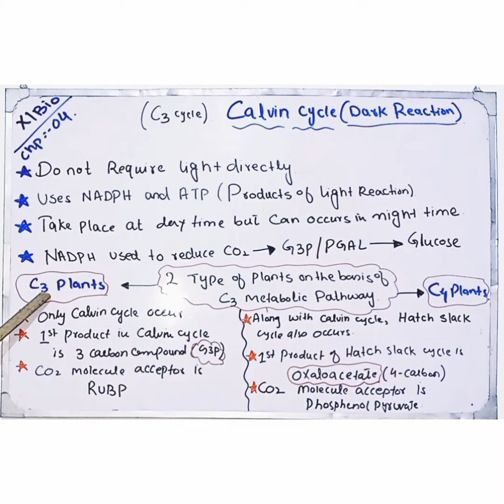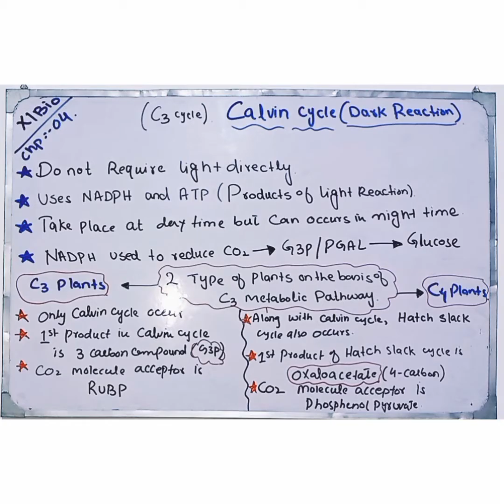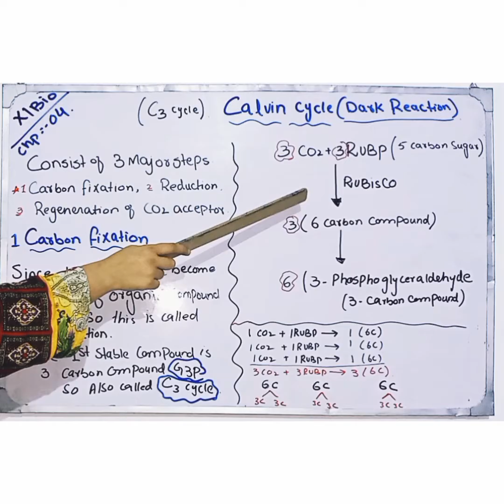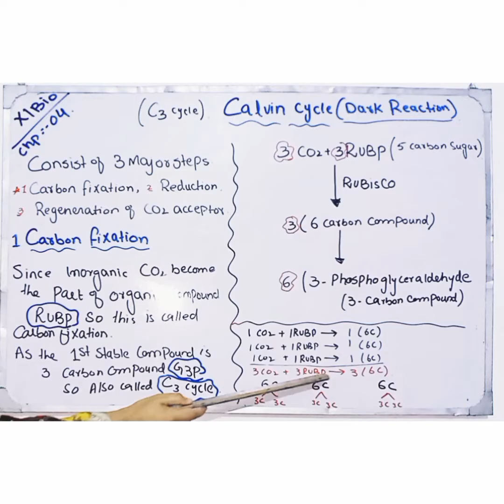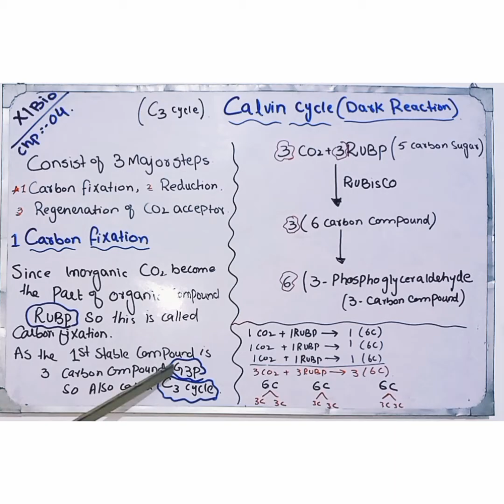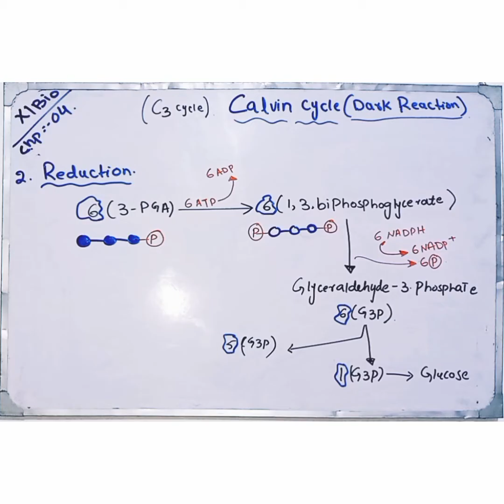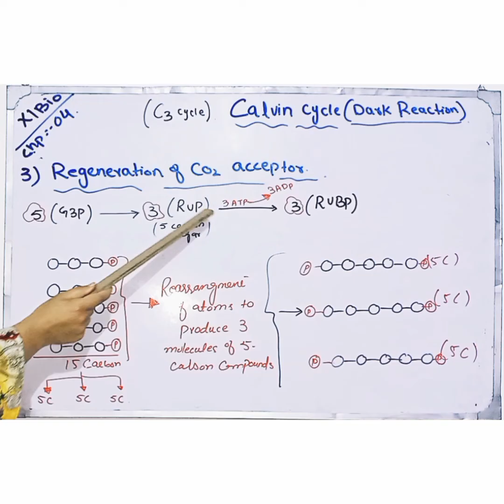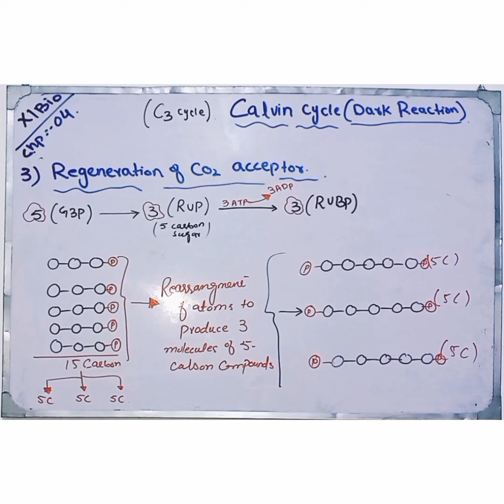Biology 1st year|| Chapter 04|| Topic Calvin cycle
This video explains the main steps of Calvin cycle